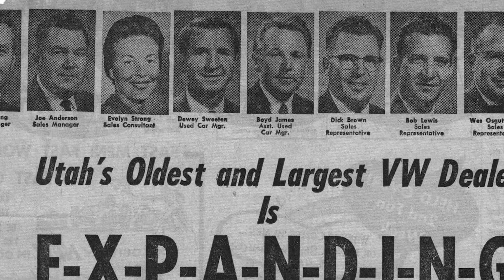Strong Auto Group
The Strong family has continuously operated automobile dealerships in downtown Salt Lake City since 1940. It is now in its fourth generation as a family business, much admired for its integrity, loyal employees and customers, and commitment to Salt Lake City and its institutions. Since 1955, the Strong family has pioneered successful Utah dealership franchises for three esteemed German automobile brands: VW (1955), Porsche (1957), and Audi (1969).